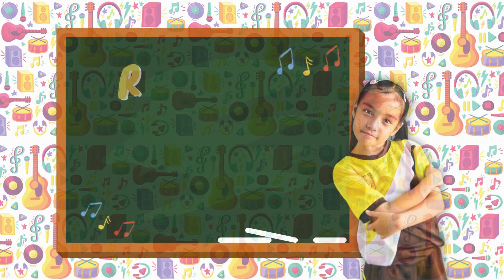RYTHM AND BEATS: PT IN MUSIC BY SALLY LAGUIO